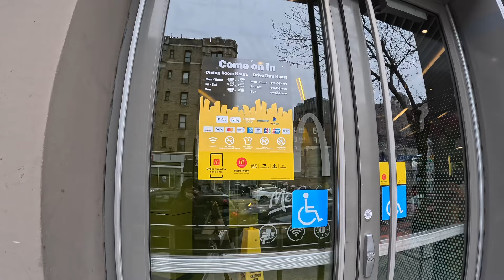McDonald’s Security Guard harasses me & Tries to kick me out after I made a Purchase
McDonald’s Security Guard harasses me & Tries to kick me out after I made a Purchase for Bring in a Electric Kick Scooter

NEW YORK CITY I went to McDonald’s this morning before my doctors appointment and went straight up to the kiosks to order a medium cup of coffee and then proceeded to the counter to go pick up my order after I paid for it, that’s when the security guard comes up to me and tries to tell me that I have to leave and go to the walk up window because my electric kick scooter was not allowed. I stated to the security Guard that I am waiting for my order that I paid for and he kept on trying to get me to leave the store without my purchase. I Also said to him that there are no signs that indicates that electric Kick scooters are not allowed that’s when he called one of the McDonald’s workers to tell me the same thing but still there weren’t any proof nor sign to back up there saying

There were No signs that said Electric kick scooter are not allowed, the McDonald’s that I went to didn’t have a lot of people at the time I went in which it was in the morning

I Left feed back on McDonald’s website and X complaining about the situation and there not being a sign that says electric kick scooters are not allowed in the store and I heard little response to the situation